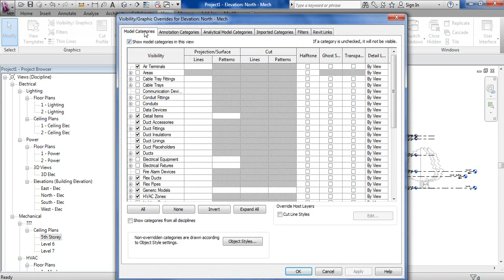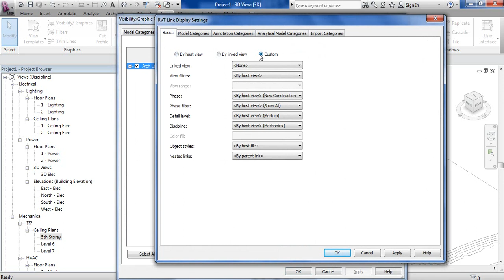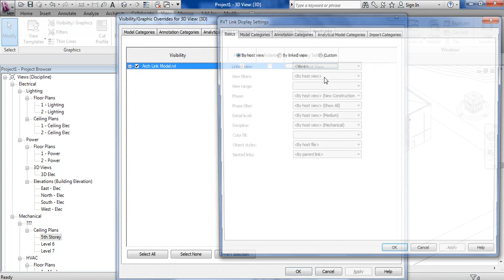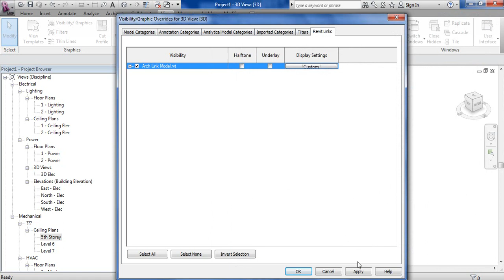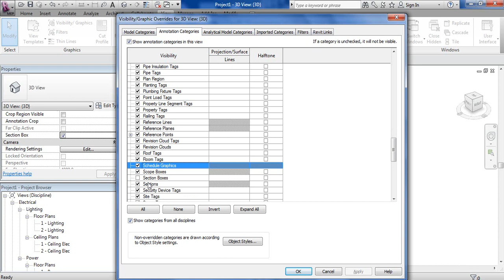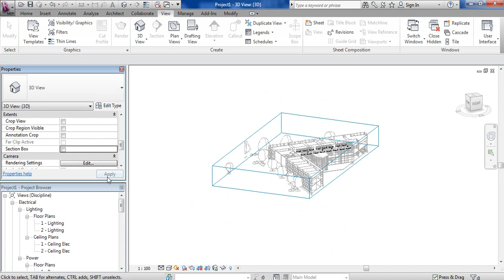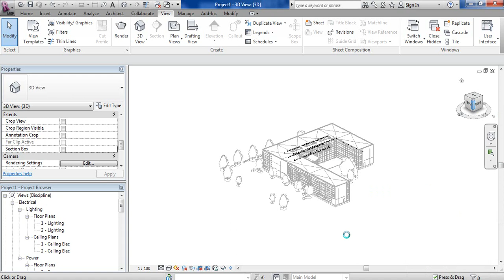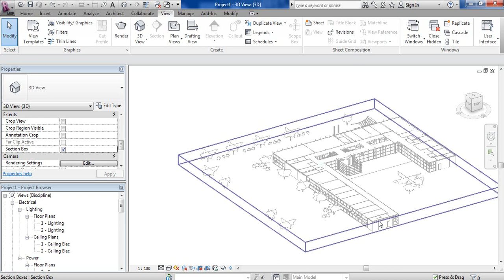Revit MEP Modelling Essentials_06_Linking Architectural Model 2 of 3